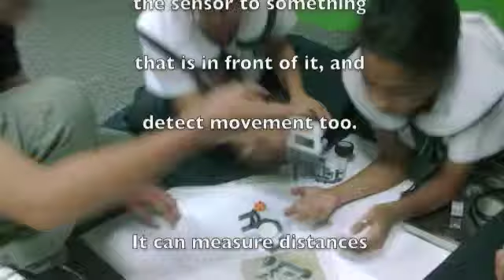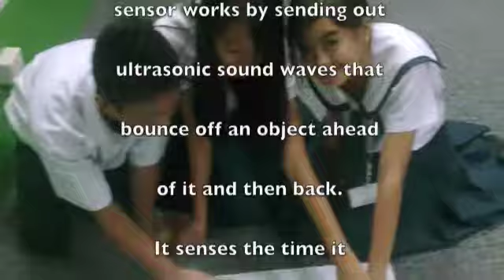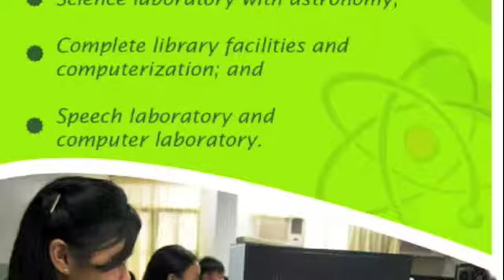ROBOTS INVADE DMC Science High School in Dipolog City